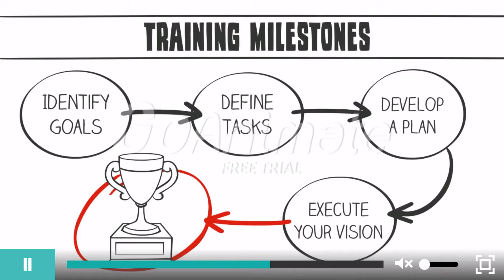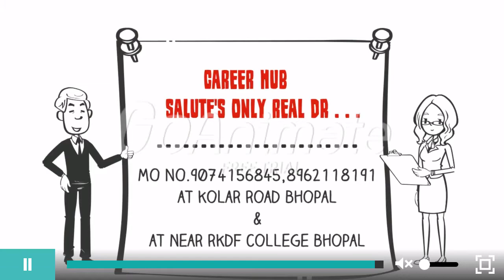CAREER HUB ANIMATED VIDEO